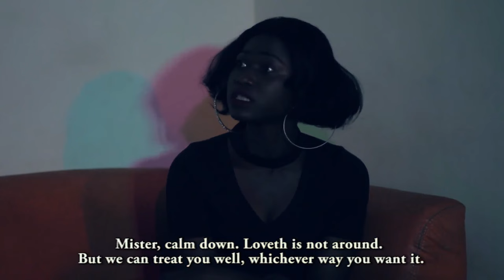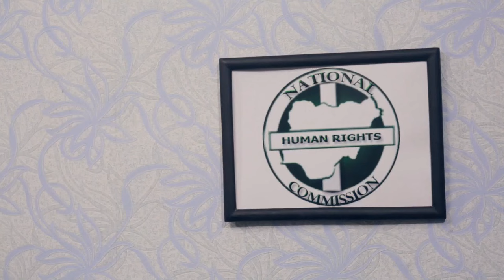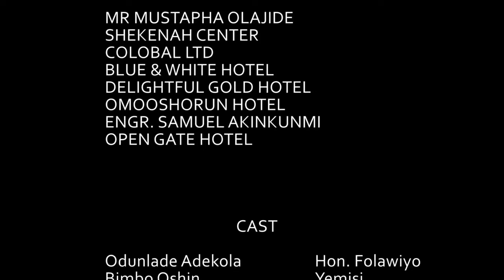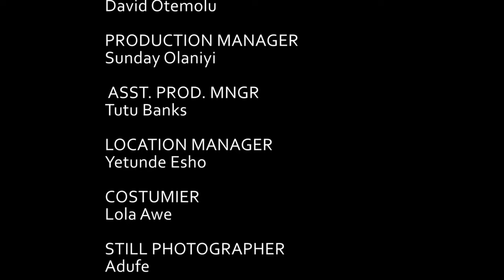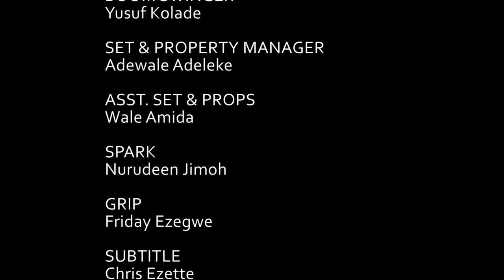KEREGBE TOFO - Yoruba Classics Movie Drama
A deep confrontation from an Ogboni group to Hon. Folawiyo will unleash an unending battle as both parties vow to go on rampage over a piece of land. Find out more in this intriguing and suspense filled movie.
Starring: Odunlade Adekola | Bimbo Oshin | Ibrahim Chatta